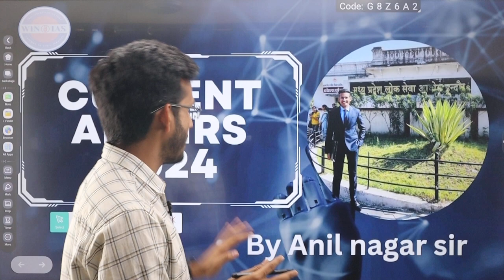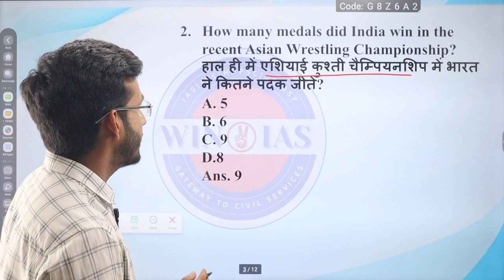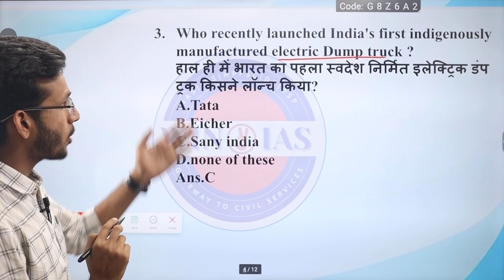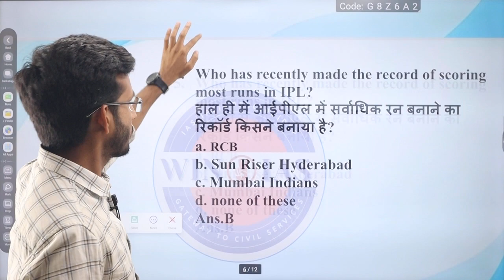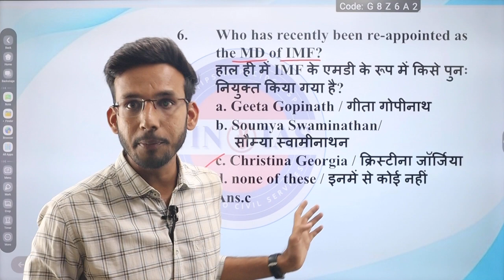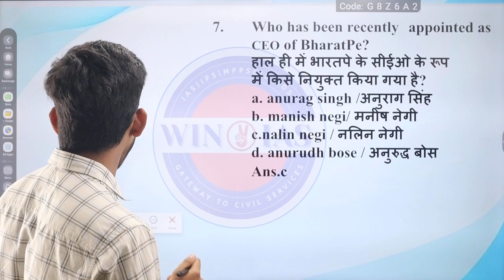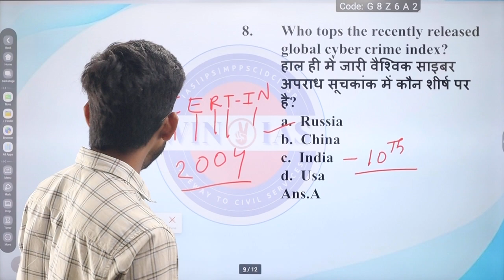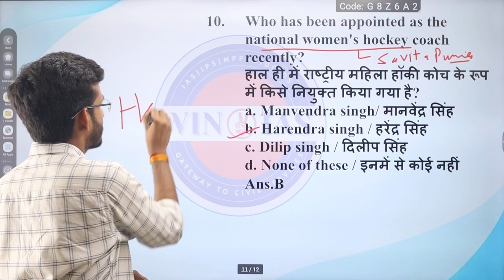CURRENT AFFAIRS LEC 2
इस विडिओ लेक्चर मे सभी प्रतियोगी परीक्षाओ के लिए महत्वपूर्ण CURRENT affairs को MCQ के रूप मे डिस्कस किया गया है ।